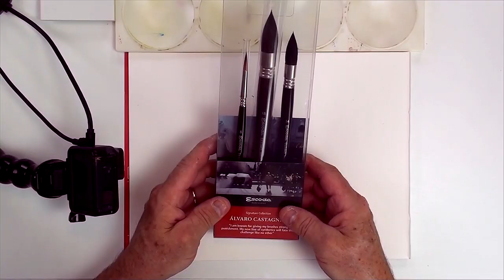Cours de peinture – Découvrez les pinceaux Escoda pour l’aquarelle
Dans cette vidéo particulière, je découvre devant vous les pinceaux pour l’aquarelle de la marque Escoda.
Jusqu’à présent, pour mes aquarelles, j’utilisais des pinceaux de qualité moyenne. Je pense qu’avec des pinceaux de qualité supérieure, même si l’on n’est pas meilleur en peinture, du moins on gagne en confort et en facilité d’exécution ce qui permet de progresser et de peindre avec plus de plaisir et de réussite.
Je teste devant vous ces pinceaux qui sont nouveaux pour moi. Vous pourrez appliquer ces mêmes tests à vos propres pinceaux peu importe leur marque.

René